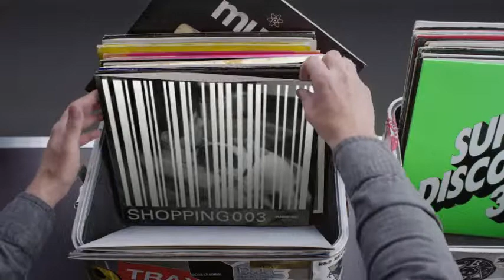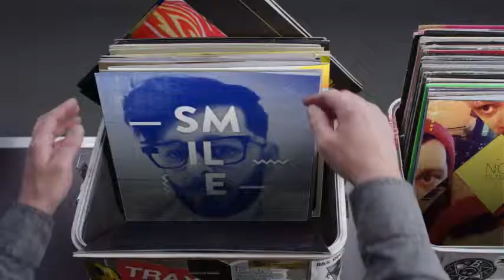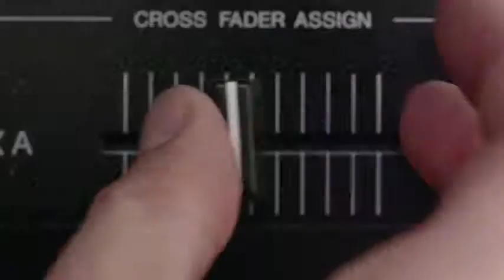Hashtag My Ass - Dashdashdash Record Box